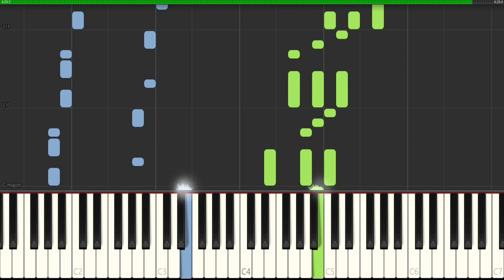Moon Over The Castle - Gran Turismo 7 - Piano Tutorial - Synthesia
Composer : Masahiro Ando
Piano : 88 Keys
Difficult : Medium
Pages : 7 pages

Pianonymo ♫